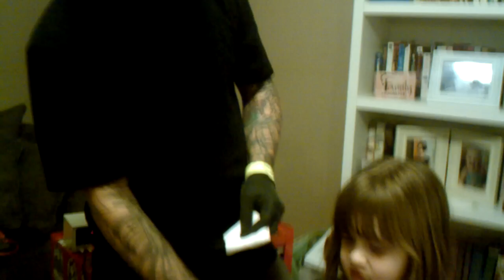My daughter Jacqueline tattooing part of my leg.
My friend Rik Groff came to my house to do some tattoo work on my leg, and after Jacq's insistence on trying to tattoo, I let her try a small section on my leg. She had been watching LA Ink on Netflix for a few weeks, and was very intrigued by tattooing. This seemed like a good opportunity to let her experience something most kids don't get a chance to do.